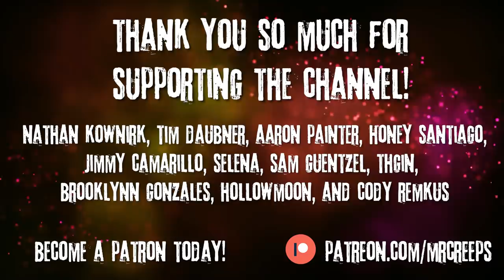"There Is An Unspoken Rule Among The Local Homeless Population, Don't Be Seen Past Midnight"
Stay hidden, stay silent...

AUTHOR & ARTIST:
► Written by: scifiwriter3592/